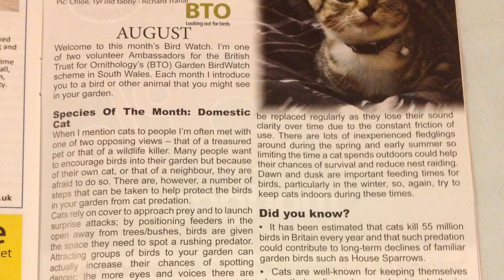My Cats Before After Sureflap Was Fitted